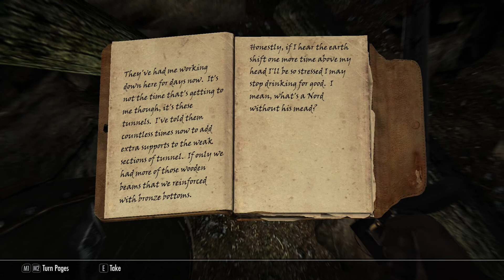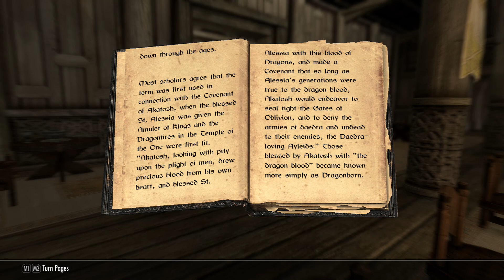THE ELDER SCROLLS V: SKYRIM ANNIVERSARY EDITION- RAZOR1911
This game is never get old!! Skyrim V Anniversary Edition PC first hour gameplay